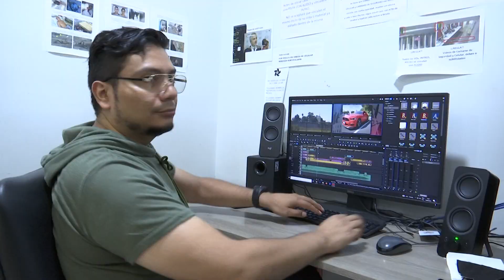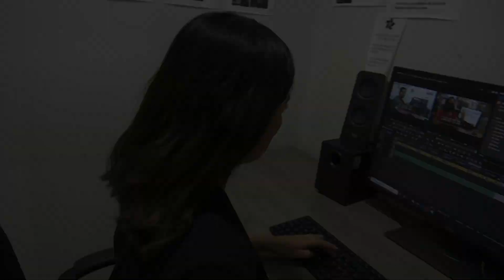¡Te queremos festejando con nosotros, gracias por estos 4 años!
Canal 6, Ciudad de México está de fiesta, cumplimos cuatro años al aire, convirtiéndonos en el canal preferido de miles de familias mexicanas que, a diario prenden su televisor para ver las noticias totalmente en vivo; por ello, estamos felices de festejar contigo estos cuatro años.